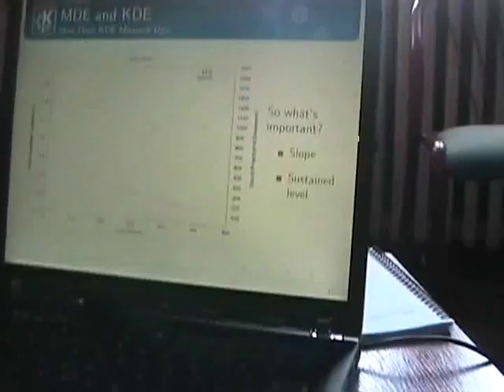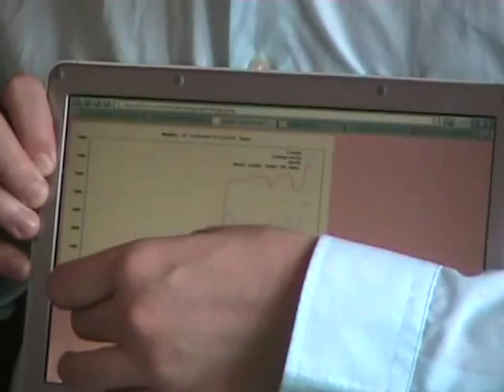Software Quality Observatory: An EC Research Project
by Paul J Adams

Room: Upper BoF Room
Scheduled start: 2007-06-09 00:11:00